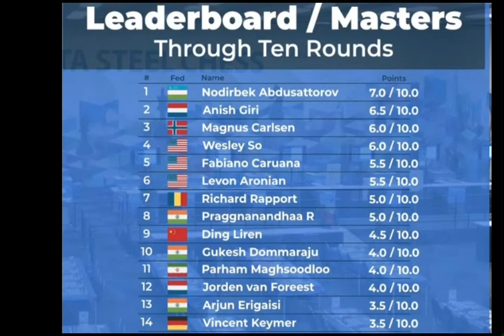Easy Endgame || Magnus Carlsen Vs Parham Maghsoodloo || Tata steel chess masters R-10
00:00 Game Starts!
03:55 Standings/Leaderboards

Event "Tata Steel Chess Masters 2023"
Site "Chess.com"
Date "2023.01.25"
Round "10"
White "Maghsoodloo, Parham"
Black "Carlsen, Magnus"
Result "0-1"
WhiteElo "2719"
BlackElo "2859"
TimeControl "6000+30"

1. d4 d5 2. c4 e6 3. Nc3 Nf6 4. cxd5 exd5 5. Bg5 Be7 6. e3 h6 7. Bh4 Bg4 8. Qa4+
c6 9. Bd3 O-O 10. h3 Bh5 11. Qc2 c5 12. g4 cxd4 13. exd4 Bg6 14. Bxg6 fxg6 15.
Qxg6 Nxg4 16. Qe6+ Rf7 17. hxg4 Bxh4 18. Nf3 Qf6 19. Qxf6 Bxf6 20. Nxd5 Nc6 21.
Rd1 Re8+ 22. Ne3 Re4 23. d5 Nb4 24. d6 Nc2+ 25. Ke2 Nxe3 26. fxe3 Rxg4 27. Rd5
Rd7 28. Rf1 Bxb2 29. Rd3 Bf6 30. Rd5 Rb4 31. Rfd1 Kf7 32. R1d3 Ke6 33. Nd2 Ra4
34. a3 Rxa3 35. Rxa3 Kxd5 36. Rxa7 Kxd6 37. Ne4+ Kd5 38. Nxf6+ gxf6 39. Ra5+ Kc4
40. Rf5 Rd6 41. Rf4+ Kb3 42. Rf5 Ka4 43. Rf4+ Ka5 44. Rh4 b5 45. Rxh6 b4 46. e4
Ka4 47. e5 Re6 48. Rxf6 Rxe5+ 49. Kd1 Rc5 50. Ra6+ Kb3 51. Rd6 Ka3 52. Ra6+ Kb2
53. Rd6 b3 54. Rd8 Kb1 55. Kd2 b2 56. Ra8 Rd5+ 0-1

The Tata Steel Chess Tournament takes place January 13-29, 2023 in Wijk aan Zee, the Netherlands. The format is a 14-player round-robin. The time control is 100 minutes for 40 moves followed by 50 minutes for 20 moves, then 15 minutes for the rest of the game, with a 30-second increment per move from move one.

Video: Chess.com
Audio: PunchDeck